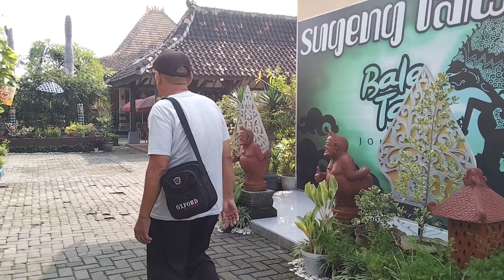Wisata Bale Tani, Bareng Jombang JAWA TIMUR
Lokasi Jalan Dokter Soetomo, Serning, Banjaragung, Kec. Bareng, Kabupaten Jombang, Jawa Timur 61474